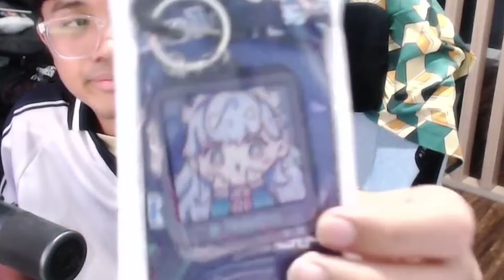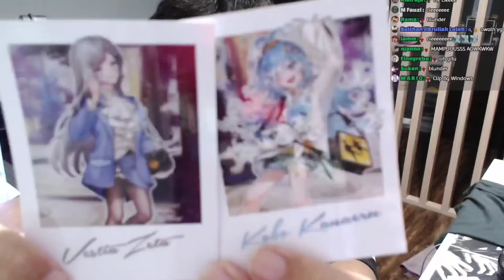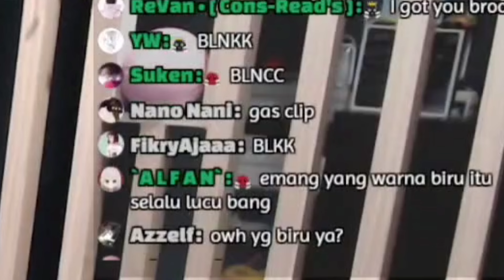Momen bang AL ngomong kobo lucu, dan milih kobo daripada zeta.. | Naplive [clip]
[menit 1:47:27]

jika ingin berdonate untuk clipper ini di persilahkan
seihklasnya jangan sampai memberatkan
terima kasih yaaa